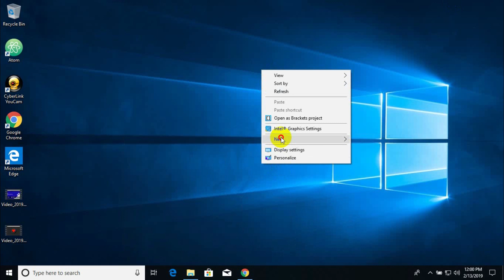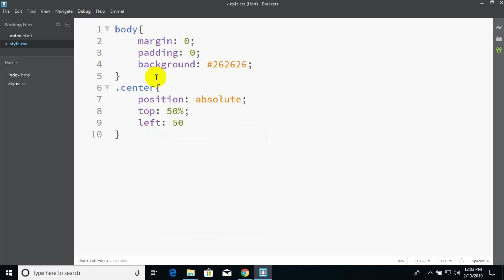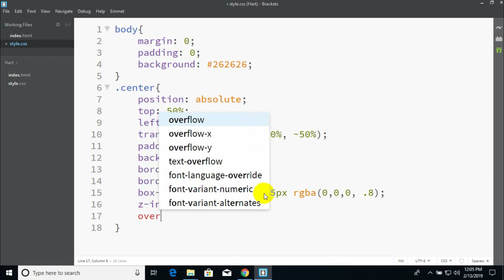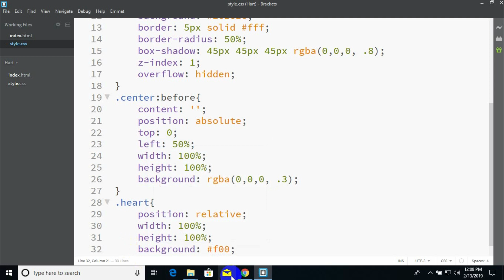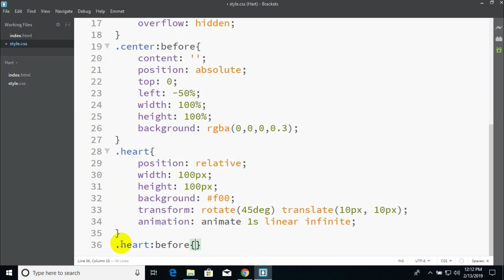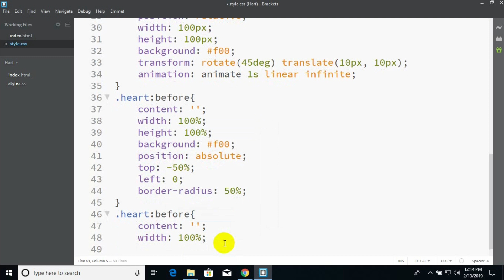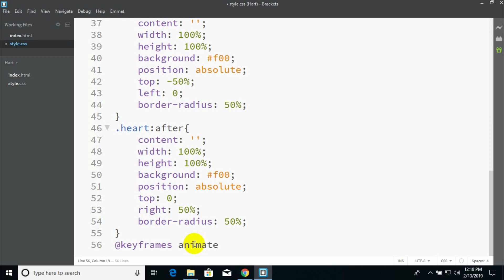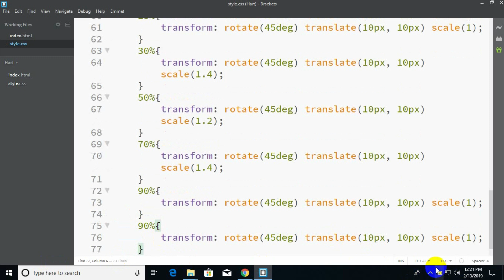ফটোশপ নয়, CSS ব্যবহার করে তৈরি করুন এনিমেটেড হার্টবিট - Web Design Bangla Tutorial - UY Lab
Welcome to our new video – ফটোশপ নয়, CSS ব্যবহার করে তৈরি করুন এনিমেটেড হার্টবিট - Web Design Bangla Tutorial - UY Lab.